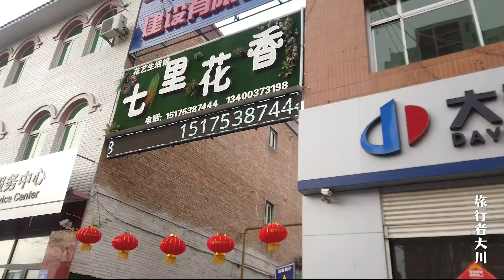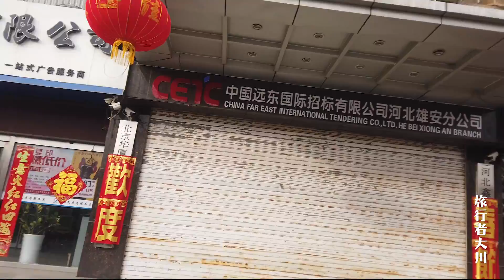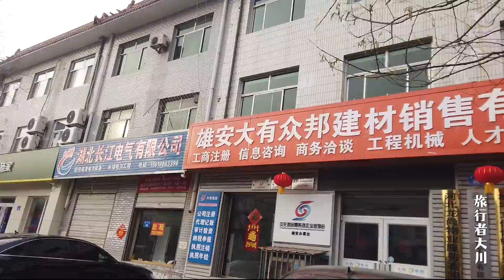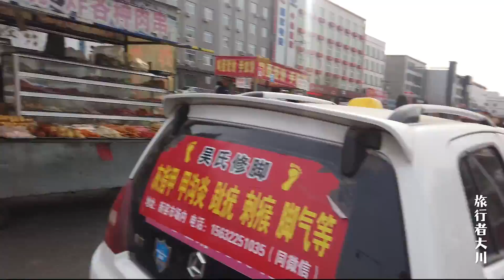带你看看雄安新区成立后的容城县奥威路“央企一条街”（中集）